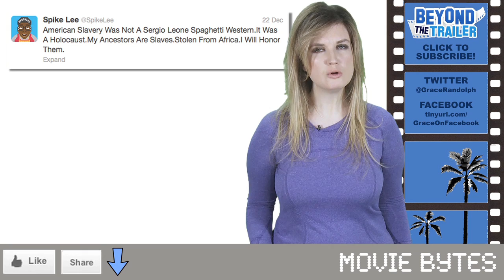Spike Lee vs Django Unchained : Beyond The Trailer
Spike Lee has come out strongly against Django Unchained, saying the Quentin Tarantino flick is disrespectful to slavery.  Beyond The Trailer host Grace Randolph explores the merits of this twitter war, and why Spike Lee has attacked not only Django Unchained and Quentin Tarantino but Tyler Perry as well.  Do you think Django Unchained is disrespectful to slavery?  And are comments like this a good use of Spike Lee's time?  Plus make Beyond The Trailer your first stop for movie and entertainment news here on YouTube today!